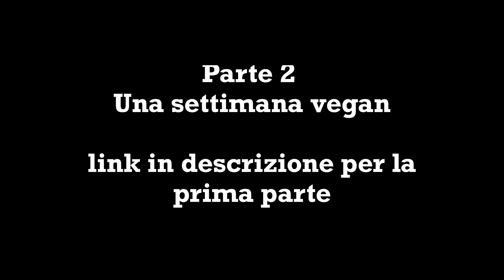UNA SETTIMANA VEGAN ep.2 - PALESTRATO IN MINI CUT - VEGANUARY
Una settimana solo vegan
Versione palestrato in mini cut ep. 2

Rino_coach

Personal trainer & coaching online
Richiedi la tua consulenza fitness gratuita
scegli sul calendario una data e un orario tra quelle disponibili
verrai ricontattato e avrai 30 minuti per fare una chiamata o videochiamata direttamente con me